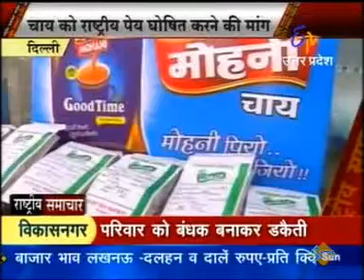Mohani @ ETV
Mr. RC Agarwal, MD Mohani Tea leaves on ETV highlighting the point that Tea to be Declared as a National Drink.